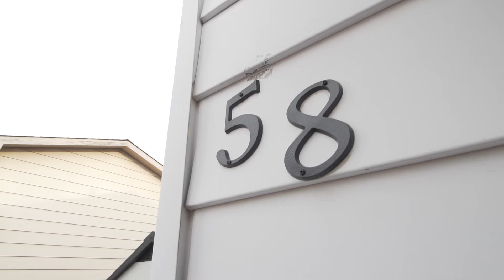58 Woodlawn Ave. Brantford